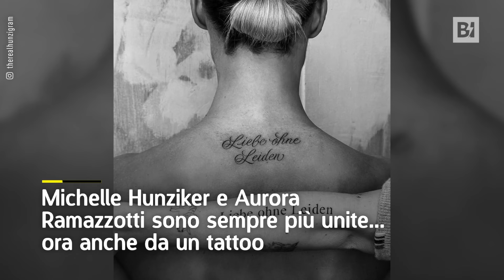Michelle Hunziker e Aurora Ramazzotti, nuovo tattoo per mamma e figlia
Si sono fatte incidere sulla pelle la frase "Liebe Ohne Leiden", che in tedesco significa "amare senza soffrire"